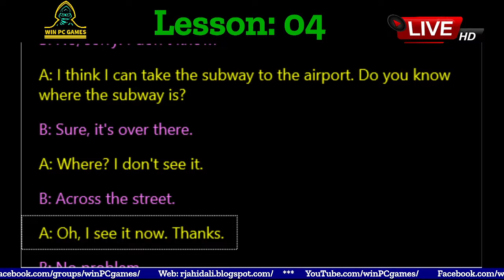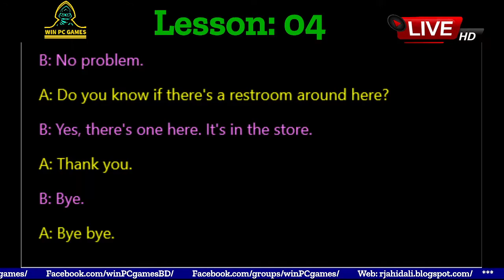Conversation | Lesson - 04 : ASKING DIRECTIONS | Win PC Games